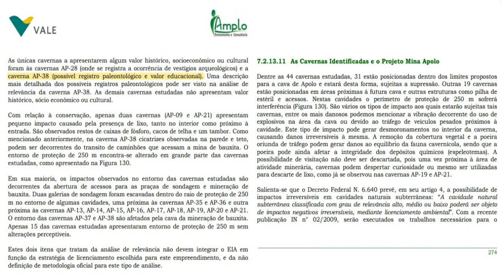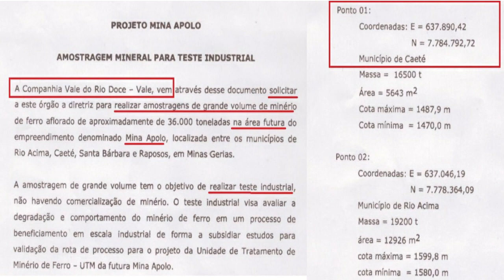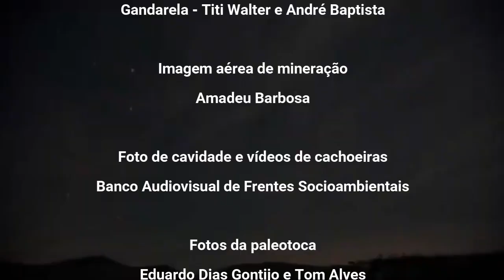Fora, Vale S/A! Salvemos a Paleotoca da Serra do Gandarela em MG: A paleotoca da Serra do Gandarela!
Salvem a Paleotoca da Serra do Gandarela Minas Gerais/Brasil
Diante do abaixo exposto e considerando que a Constituição Federal estabelece que os “sítios de valor paleontológico” são patrimônio cultural brasileiro que deve ser protegido pelo poder público através de todas as formas legais de acautelamento e de preservação (art. 216), a Sociedade Brasileira de Espeleologia (SBE), a Sociedade Brasileira de Paleontologia (SBP), o Movimento pela Preservação da Serra do Gandarela, organizações, cidadãos e cidadãs que assinam este manifesto, requerem, em carácter de urgência, que sejam adotadas todas as providências para garantir a integridade da cavidade AP-0038 Paleotoca e do entorno em que está inserida através da proteção efetiva do Distrito Espeleológico Serra do Gandarela, patrimônio cultural brasileiro de valor paleontológico, espeleológico, biológico e científico excepcional.
Vídeo: A PALEOTOCA DA SERRA DO GANDARELA
A Paleotoca fica bem no topo da Serra do Gandarela, na divisa entre os municípios de Caeté e Santa Bárbara, divisor de águas das bacias hidrográficas dos rios das Velhas (São Francisco) e Piracicaba (Rio Doce), a cerca de 35 km de Belo Horizonte, capital de Minas Gerais/Brasil, e a cerca de um quilômetro do Parque Nacional. Tem vários túneis num total de 340 metros de comprimento e foi escavada por animais da megafauna, extinta há mais de 10.000 anos, em uma cavidade (caverna) natural de gênese única em canga ferruginosa classificada como de relevância máxima por suas características. Os tetos e paredes são arredondados e na rocha há a ocorrência abundante de marcas de garras de preguiça-gigante de dois dedos (milodontídeos cavadores), mamífero pré-histórico que habitava as Américas e era herbívoro, mas não se descarta a contribuição na escavação de outros animais como tatus gigantes. Portanto, é um icnofóssil por ter evidências de atividade realizada por animais que viveram no passado que ficaram preservadas no registro geológico. Por ser uma das poucas estruturas dessa natureza no Sudeste do Brasil, a Paleotoca da Serra do Gandarela é considerada um fóssil excepcional e, por isso, deve ser conservada in situ, bem como mantidas intactas as condições de seu entorno com diversas cavidades (cavernas) muito próximas, assim como a integridade da paisagem externa que é fundamental para sua correta proteção como bem cultural.
Por isso entendemos como adequado o perímetro e abrangência proposto pelo Ministério Público do Estado de Minas Gerais para o “Distrito Espeleológico Serra do Gandarela” como área de proteção para garantir a manutenção do equilíbrio ecológico e da integridade física do ambiente, na Ação Civil Pública nº 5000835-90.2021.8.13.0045 ajuizada em 2021 e que foi chancelado pelo Poder Judiciário, por meio de  decisão liminar, proferida pela MM. Juíza de Direito da Comarca de Caeté-MG, em 20/6/2023, em vigor porém pendente de recurso. Na paleotoca e outras cavernas dessa área foram encontradas novas espécies de troglóbios, ou seja, animais endêmicos do ambiente subterrâneo, e, assim, existe também o valor biológico como um potencial hotspot de biodiversidade cavernícola, que tem notória fragilidade. Para além de ser a efetiva proteção da paleotoca, é de suma importância pelo conjunto singular de 78 cavernas, a maior parte de Alta Relevância, cujo valor científico, paleoecológico e paleobiológico é inquestionável porque há elevada chance de serem encontrados outros fósseis, sendo também área singular para a conservação do ainda pouco estudado patrimônio espeleológico da Serra do Gandarela.
Adicionalmente, ressalta-se a importância paleontológica da região, haja visto as descobertas de fósseis de vegetais, invertebrados e microrganismos preservados na Bacia de Gandarela, de idade Eoceno final-Mioceno Inicial (entre 40 e 16 milhões de anos), em área a cerca de 2.800 metros da paleotoca e 800 metros da extremidade sul do Distrito Espeleológico Serra do Gandarela, objeto de tombamento pelo município de Santa Bárbara como “Conjunto Natural, paisagístico e Paleontológico da Bacia do Gandarela” e indicação à UNESCO para ser considerado Patrimônio da Humanidade. Também existem inúmeros sítios arqueológicos na região.
Este patrimônio extraordinário do povo brasileiro está seriamente ameaçado pela mineração, devido à proximidade da Mina do Lopes da Mineração Nossa Senhora do Sion Ltda. já licenciada (600 metros da paleotoca) e ao Projeto Apolo pretendido pela Vale S/A ainda não licenciado, cuja cava e demais estruturas estão projetadas ao redor da paleotoca e por cima da maior parte das cavidades (cavernas) que estão no Distrito Espeleológico Serra do Gandarela. Além disso, o Brasil não possui ainda leis específicas para a conservação das cavidades naturais, apesar de serem consideradas na Constituição Federal como bens do povo brasileiro (art. 20), e ...